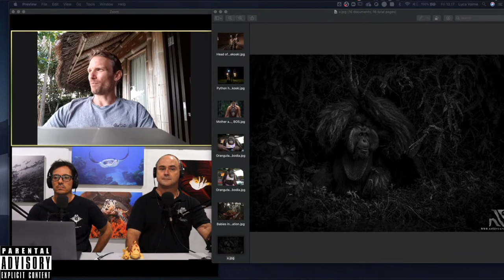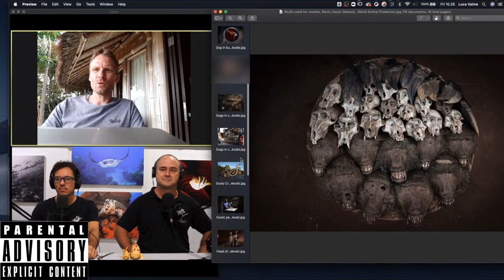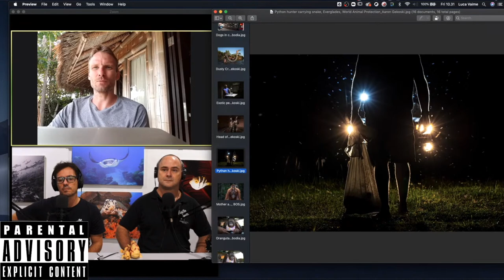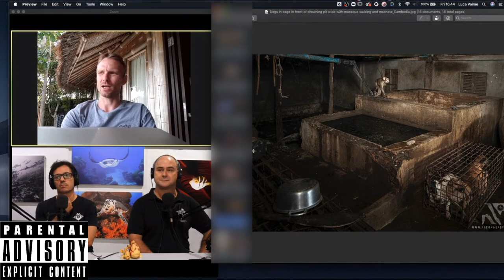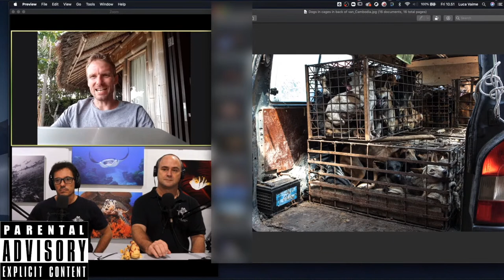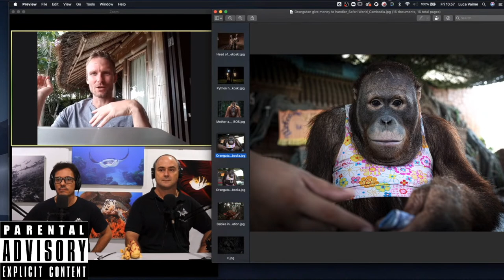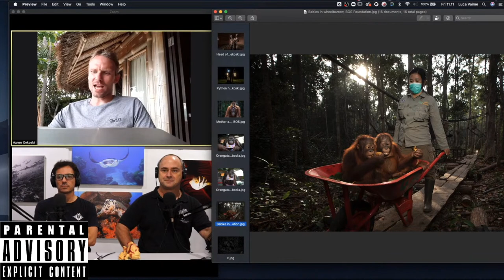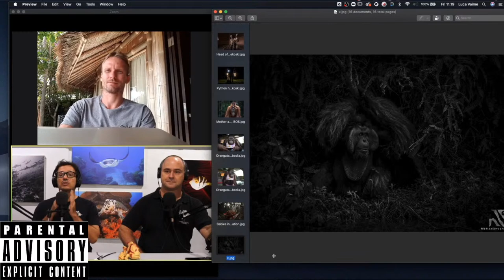Aaron “Bertie” Gekoski | Wild Animal Illegal Trade - The Underwater Tribe Live Show #041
Aaron “Bertie” Gekoski joins us on Monday’s Live Show. Bertie is an award winning wildlife photojournalist who specializes in the cruel world of animal abuse. He joins us to discuss a few of his latest projects including the world of Voodoo and the python pet trade, the dog meat trade, and his ongoing work with orangutans.
‼️‼️Be warned, this is a heart wrenching discussion of some very tough investigative journalism. Some of the photos will be difficult to look at but it’s a truly eye opening discussion about a part of the cruel world of animal abuse that needs to be exposed.

Suffering in Silence Feature Film: The Global Trade in Ball Pythons

Did you witnessed some wildlife abuse ? You the site below to report it:

To support the Underwater Tribe Team in Bali
You can support the Underwater Tribe Team during this crisis by buying us a coffee - here are the links (VISA or MASTERCARD only )

Please use the link below to sign up for what we believe is the best source of audio for all of your needs.